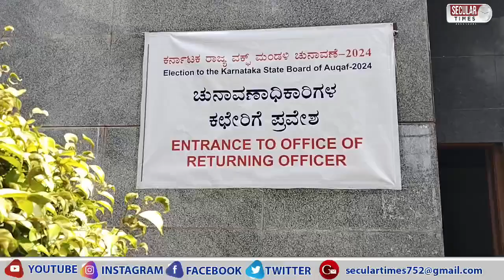Karnataka Wakf Board Elections | Naseer Ahmed files nomination paper under Muttavalli category